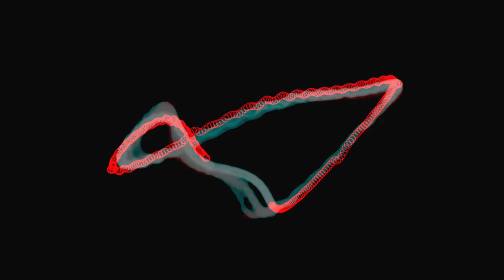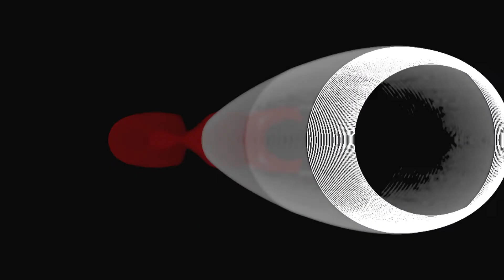CYCLE~ [sintesi]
The project was born within the "G. Verdi" Conservatory in Milan for the workshop "Il colore del suono. Teoria e pratica della sinestesia" with Adriano Abbado, Claudia D’Alonzo, Otolab, Dina Riccò coordinated by M ° Massimiliano Viel.
These fragments presented in the video are preparatory studies, the project is still in a working progress phase, the workshop ended with a live performance in the Sala Puccini of the Milan Conservatory.

0:00 - FIRST
0:46 - HOLE
1:10 - TWICE
1:25 - HUM
2:12 - INTENSITY
2:19 - SPEED RATE

Il progetto nasce all’interno del Conservatorio "G. Verdi" di Milano per il workshop “Il colore del suono. Teoria e pratica della sinestesia” con Adriano Abbado, Claudia D’Alonzo, Otolab, Dina Riccò coordinato da M° Massimiliano Viel.
Questi frammenti presentati nel video sono degli studi preparatori, il progetto è ancora in una fase di working progress, il workshop si è concluso con un performance live nella Sala Puccini del Conservatorio di Milano.